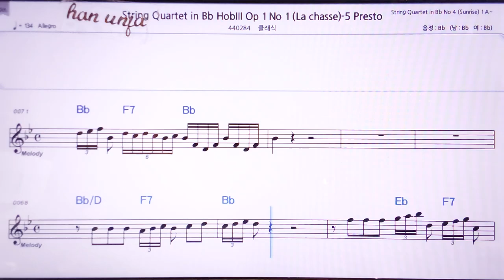💖하이든 현악 4중주 1악장/클래식 👍MR,노래방, 악보, 코드,Karaoke With Sheet Music